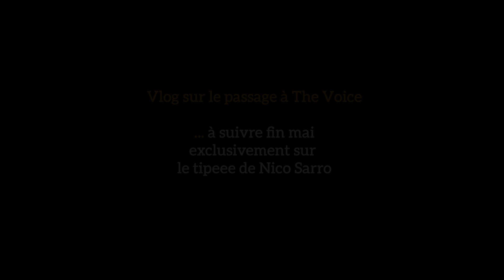Vlog Epilogue : Nico à The Voice sur TF1 et la suite...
Damien C. vous propose un dernier (?) vlog en forme d'épilogue du projet entoijevoisdemain pour faire la transition avec la nouvelle étape pour Nico Sarro après The Voice.
L'occasion de revenir sur cette surprise dont l'équipe n'avait pas pu vous parler lors de la FAQ finale.
Merci à toutes et à tous, et n'oubliez pas le lien vers le tipeee de Nico Sarro, pour lui permettre de vivre enfin de sa musique et de vous proposer plein de belles choses à court et long terme :